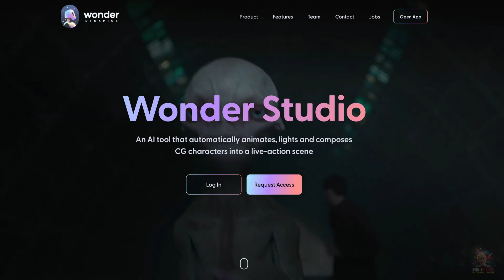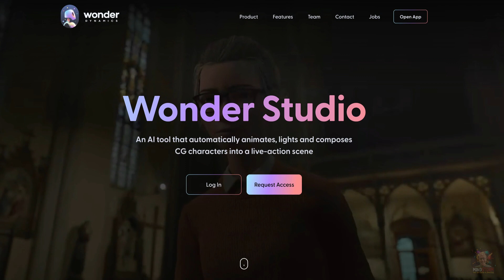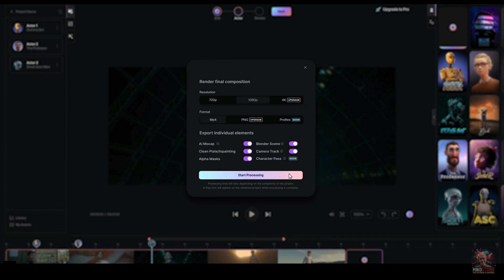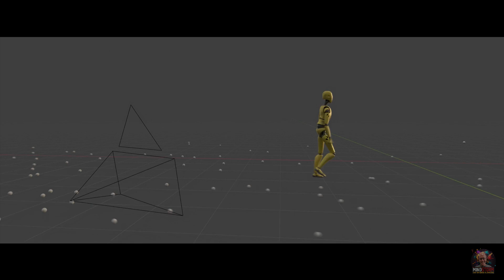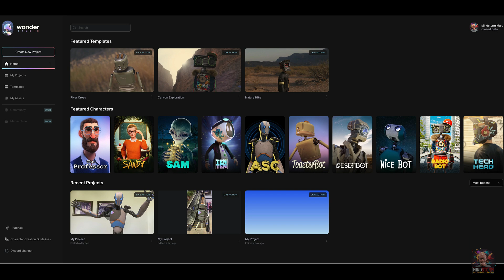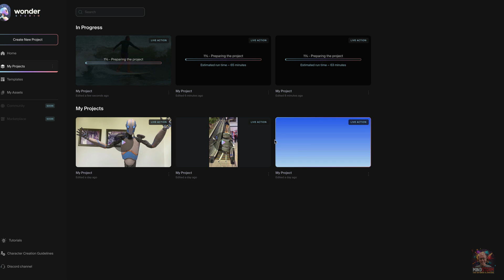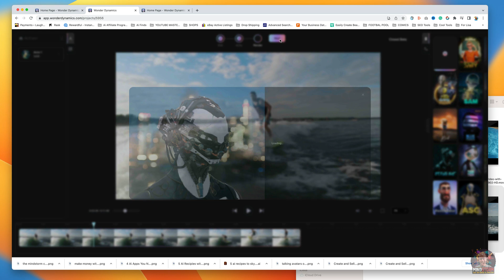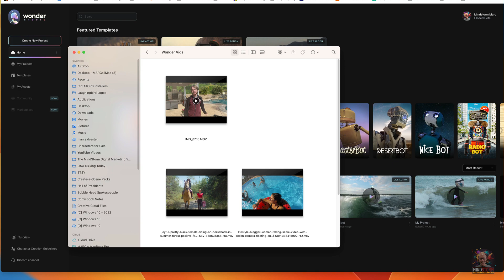Unleashing 3D Ai Wizardry with Wonder Studio: A Hands-On Review!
Note: The voices in this video were AI generated with Eleven Labs!
Join me on a wild and hilarious ride as I explore the wonders of Wonder Studio, the AI-powered VFX tool that's shaking up the world of visual effects!

 In this hands-on review, I dive into the incredible features of this game-changing software, from automating complex animations to seamlessly integrating CG characters into live-action scenes. Whether you're a seasoned VFX pro or a complete newbie, You'll be blown away with this revolutionary tool.

So, sit back, relax, and let's unleash our VFX wizardry together with Wonder Studio!